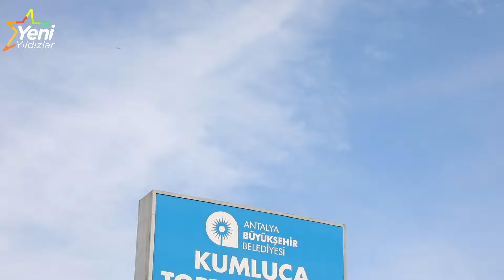Yeni Yıldızlar: Madalyon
Seminis’in yeni tek ekim örtü altı domates çeşidi Madalyon’u Antalya’nın Kumluca ilçesindeki paydaşlarımızdan dinliyoruz. Sezon boyunca yüksek verim potansiyeli, üniform meyve yapısı ve parlak kırmızı rengi ile Madalyon; üreticiden halciye herkesin yüzünü güldürmeyi başarıyor!